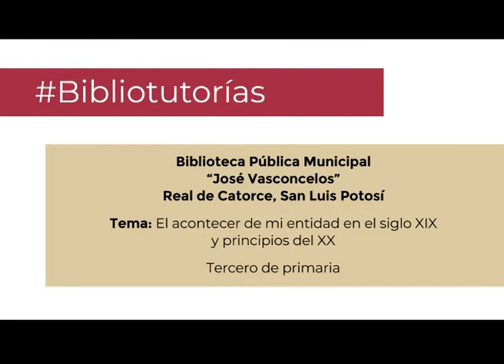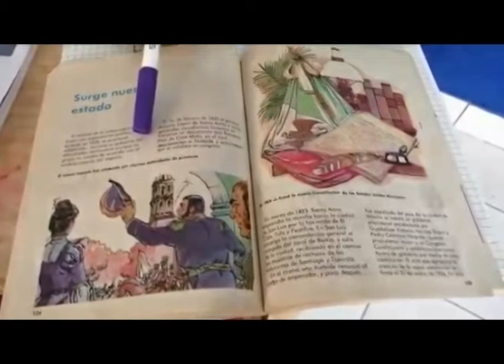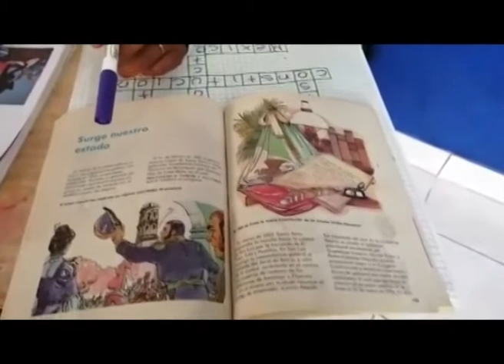El acontecer de mi entidad en el s. XIX y XX. Primaria, 3º. La entidad donde vivo. Bloque 4.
La entidad donde vivo. 3° de primaria. Bloque 4. El acontecer de mi entidad en el siglo XIX y principios del XX.